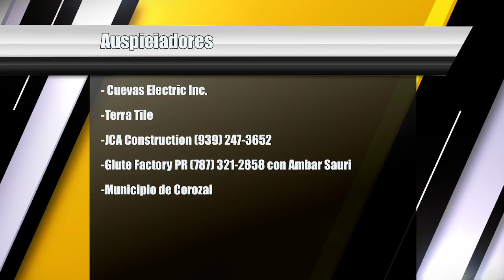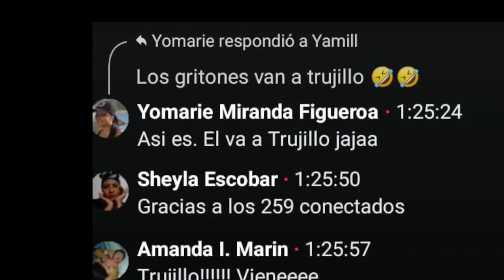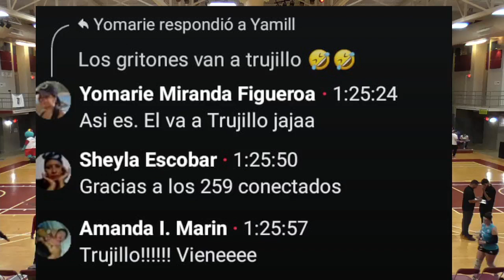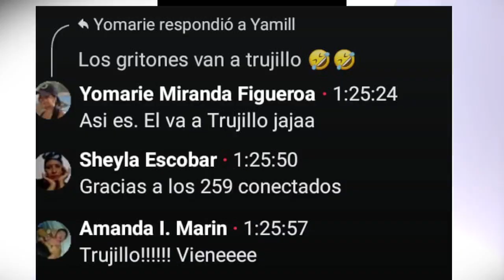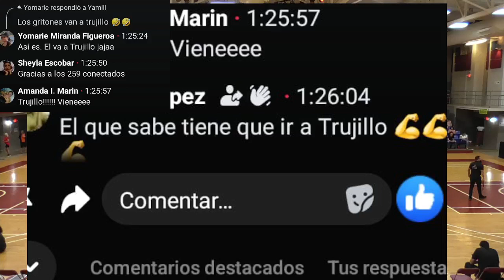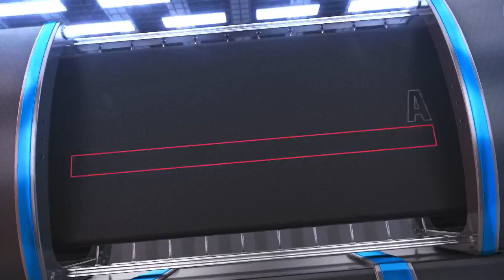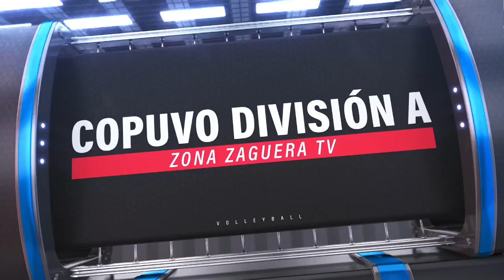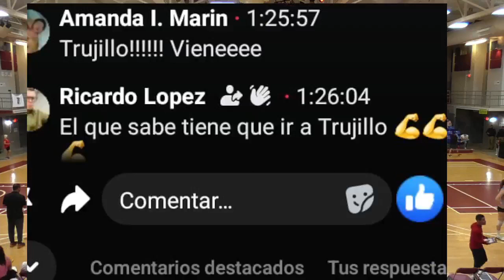Juego #4 Serie Final de Voleibol Copuvo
Amazónicas Copuvo Superior reciben a las Corozal Copuvo Superior
Cancha Rubén Zayas Montañez, Trujillo Alto.